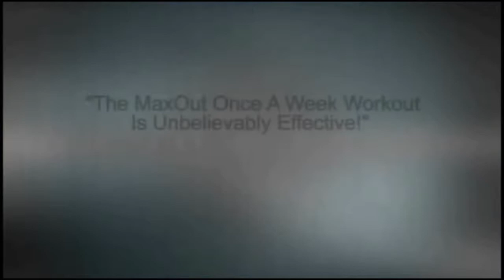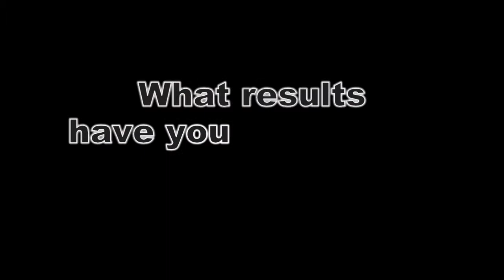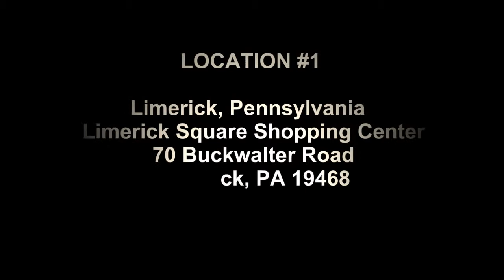Fitness Training Blue Bell PA-Strength Training Blue Bell PA-Get Fit Lose Weight Look Great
How great would it be to lose weight, get fit and feel great by working out only ONE hour, ONCE per week?  That is what our Fitness Training Blue Bell PA, Strength Training Blue Bell PA and Gym Training Center Blue Bell PA will do for you.

Our revolutionary system has been scientifically designed to give you maximum gains in minimum time.  How -- you may ask -- dose this happen?  At MaxOut - The World's Only Once-per-Week Workout™ - we combine the MaxOut Tower with a scientifically designed customized workout and the best Strength Coaches in the business.

The MaxOut Tower:  A revolutionary work-out multiplier developed by an orthopedic surgeon (Dr. Michael Mac Millan) that dramatically increases a standard fitness training machine's effectiveness.  How -- you may ask -- does it do this?   It enables a different weight to be used during the down or eccentric phase of each rep than during the up or concentric phase.  Ok -- so -- why does that matter?  It is the key to maximizing the results of every exercise.

The Scientific Workout Circuits: When you become a client, you will get a fitness training workout and strength training workout customized for you.  The basis for the workout was scientifically designed by one of the world's leading strength and conditioning experts, and the University of Michigan's Head Strength and Conditioning Coach (Mike Barwis

Personal Strength Coach: Every now and then, we all need someone guarantee our strength training stays on track and we succeed in our fitness goals and that is what a MaxOut Strength coach does for you.  Every Client has their own personal Certified MaxOut Strength Coach who is responsible for their progress each workout and to ensure EVERY Client improves every week--and it works.

or stop by our great facility at
714 W. DeKalb Pike
Village Square Shopping Ctr
Blue Bell, PA 19422